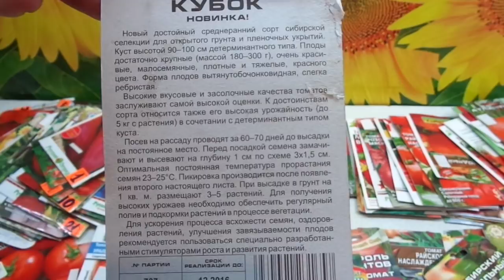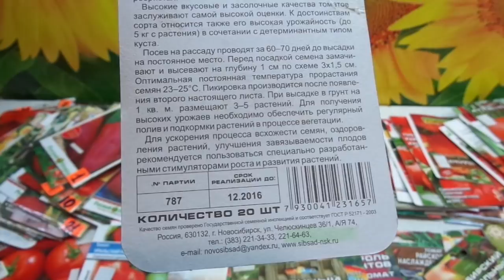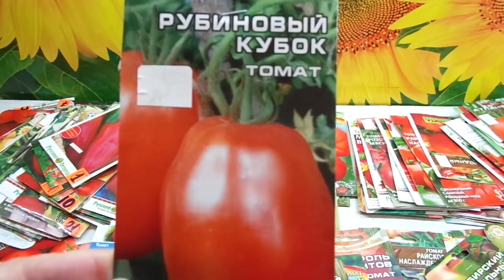КАКИЕ ТОМАТЫ ВЫБРАТЬ? СОРТ РУБИНОВЫЙ КУБОК. Обзор Ольги Черновой.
В разнообразии сортов томатов и перца, продающихся в садовых магазинах, можно растеряться и опытному садоводу. Чтобы выбор был осознанный,  в помощь начинающим садоводам – огородника и всем интересующимся, я продолжаю серию обзоров различных сортов перца и томатов. Уже описаны перцы Венти, Ласточка, Винни Пух, Патрицие, Таежный, томаты Золотые купола. Льдинка, Ультроскороспелый, Сибирская тройка, Батяня, Пудовик, Взрыв,Сибирское яблоко  и многие другие. Все они такие разные! Смотрите, выбирайте.